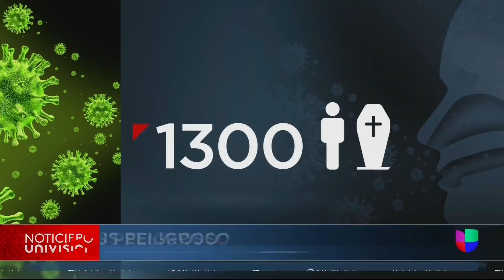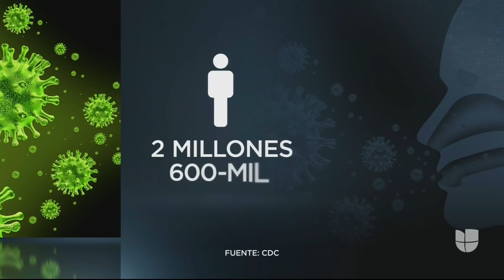Al menos 1,300 personas han muerto por gripe en EEUU en el inicio temprano de temporada de influenza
De acuerdo con un estudio del Centro de Prevención y Control de Enfermedades, entre las víctimas mortales de este padecimiento hay 10 niños, cerca de 2.6 millones de personas han sido infectadas y 23,000 de ellas terminaron en un hospital. Además, el informe resalta que los niños menores de 2 años y los adultos mayores de 65 son más propensos a enfermarse debido a este virus.